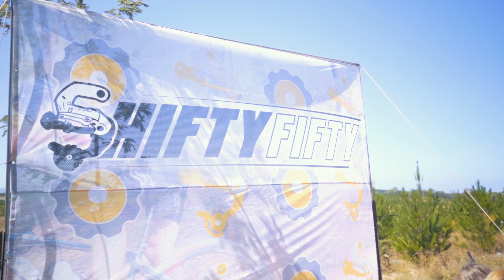My new ride (and other news)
A quick update on my new ride – the BMC URS 01 Two gravel bike. I've also got some updates on happenings in my life since my accident.

Long and Winding is all about my journey as a mountain biker here in Victoria Australia. From riding jumps to racing enduro, I'll be sharing my tails from the trails every step of the way.

Hamish's gear:
Sony a7iii
Stuntman chest harness
2019 Cannondale Jekyll Carbon 29 3
2017 Cannondale Scalpel-Si Carbon 3